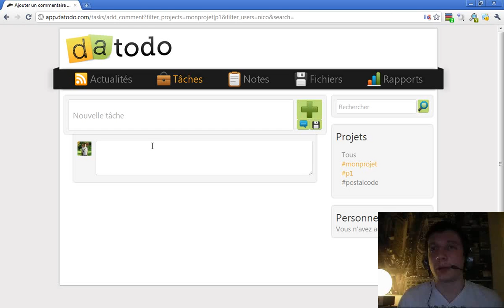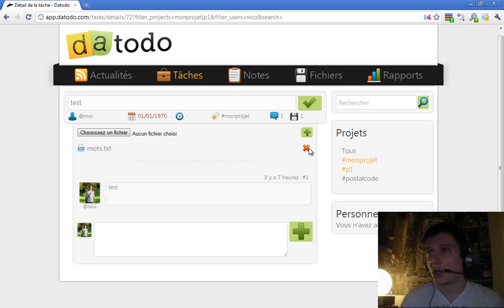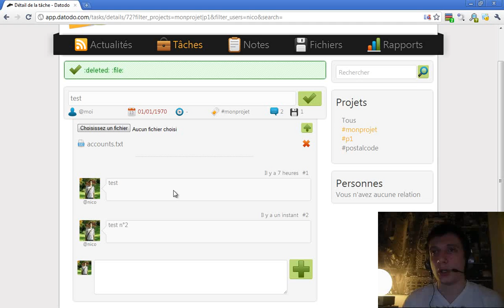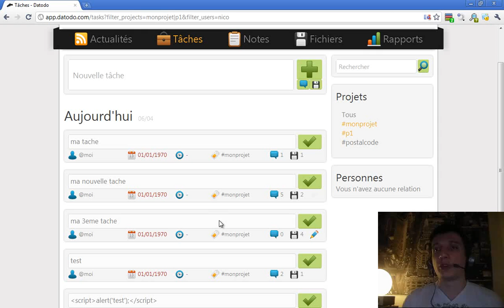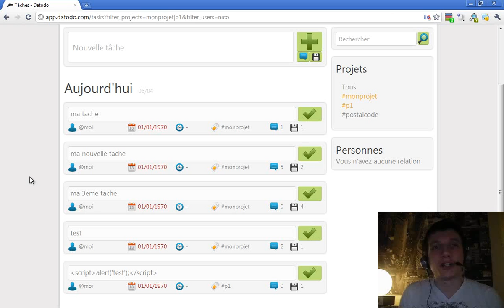Episode n°95 - Affichage des commentaires et des fichiers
Dans cette vidéo, je vous montre comment se fera l'affichage des commentaires et des fichiers (version sans JS, ou ouverture du lien dans un nouvel onglet).